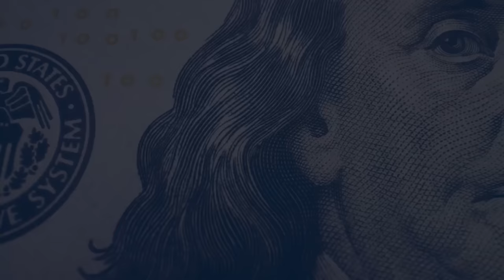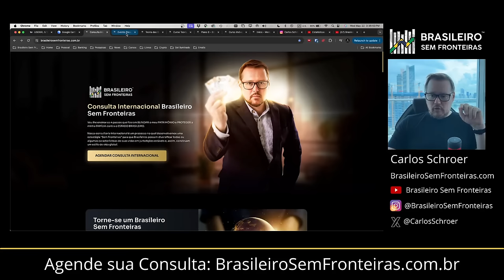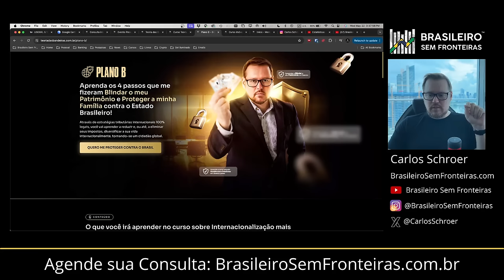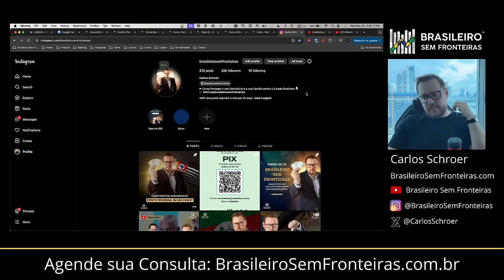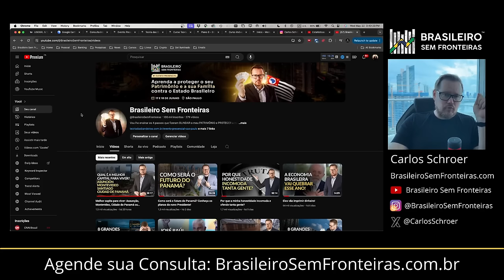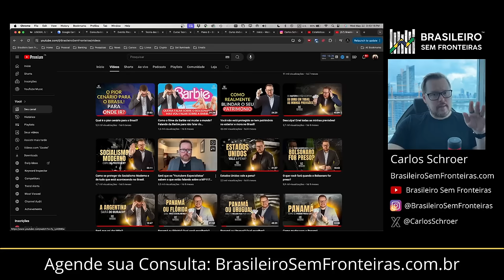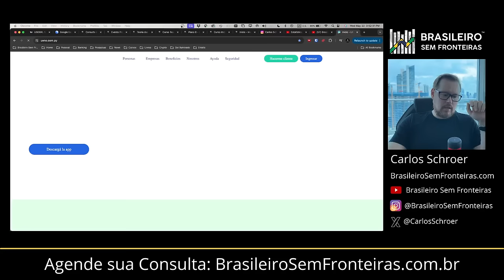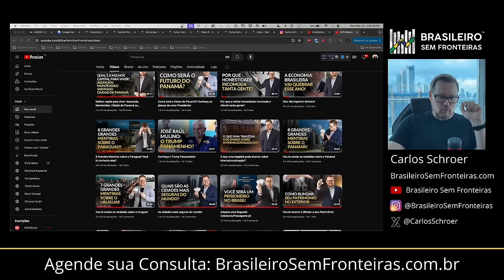Quais são as vantagens em viver no Paraguai?